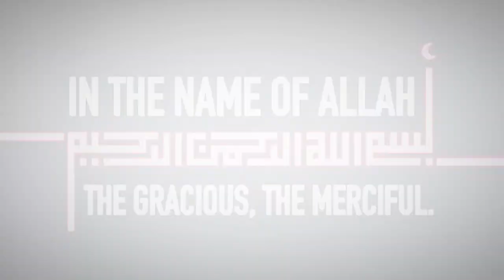Quran Ch 87 The Most High (Surah A'la) English translation by Dr. Israr Ahmed